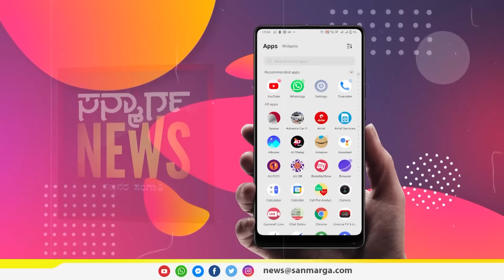ಮಂಗಳೂರಿಗೆ ಬಂದ ಮೋದಿ l ಮಾತು ಆಡದಿರುವುದೇ ಬಿಜೆಪಿಯ ಇಂದಿನ ಸ್ಥಿತಿಗೆ ಸಾಕ್ಷಿ | SANMARGA NEWS